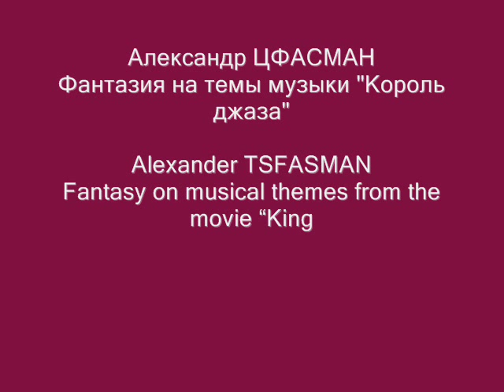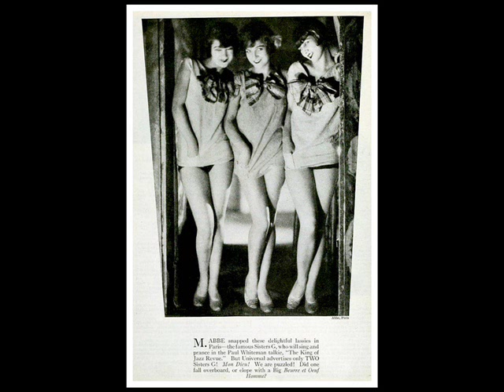Alexander TSFASMAN Fantasy on themes from the movie "King of Jazz"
Александр ЦФАСМАН
Фантазия на темы музыки "Король джаза"

Alexander TSFASMAN
Fantasy on themes from the movie "King of Jazz"

Pianiste, chef d'orchestre et compositeur, Alexandre Tsfasman est un pionnier du jazz en Union Soviétique durant les années 1920 et 1930. Il a effectué de nombreux enregistrements comme soliste de son orchestre ou en solo.
Il interprète ici sa propre "Fantaie sur des thèmes du film King of Jazz", avec en vedette le Paul Whiteman Orchestra.

Pianist, bandleader and composer, Alexander Tsfasman was a pioneer of jazz in USSR during the 1920s and 1930s. He made several interesting recordings either as soloist or solo pianist.
This is a Concert fantasy he wrote on themes from the Hollywood 1930 motion picture featuring Paul Whiteman and his Orchestra.